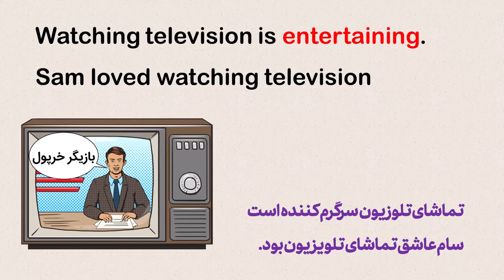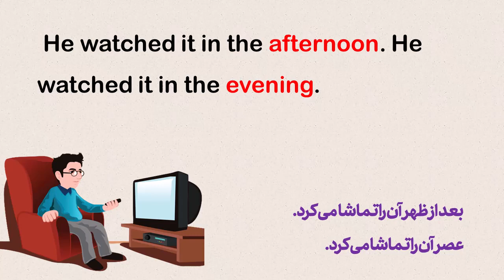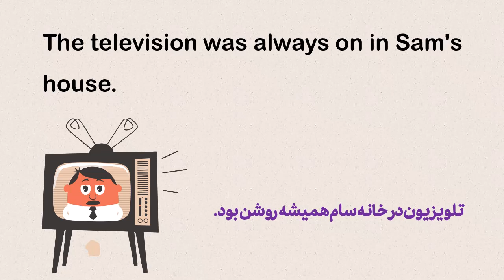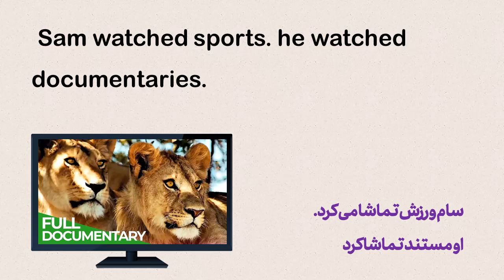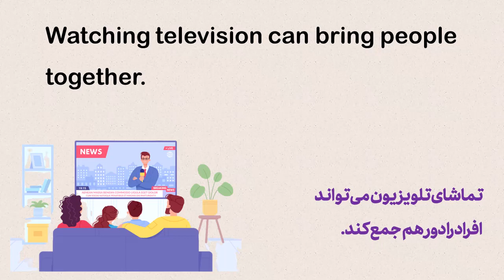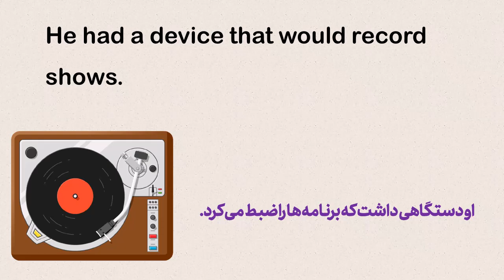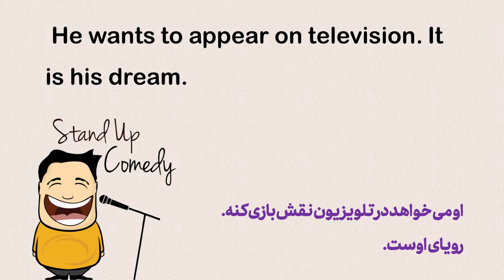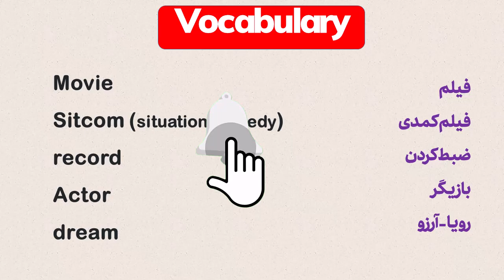داستان کوتاه انگلیسی با ترجمه فارسی : داستان کوتاه انگلیسی شماره ۱۳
آموزش زبان انگلیسی با داستان کوتاه انگلیسی
داستان انگلیسی با ترجمه فارسی : آموزش انگلیسی با داستان کوتاه | داستان انگلیسی شماره 13

داستان انگلیسی برای تقویت زبان انگلیسی با ترجمه فارسی

داستان کوتاه انگلیسی | آموزش زبان انگلیسی با داستان کوتاه انگلیسی

به جلسه یازدهم از دوره داستان های کوتاه انگلیسی خوش آمدید
در هر جلسه از این دوره یک داستان کوتاه انگلیسی رو باهم تمرین میکنیم.
روند کار به این صورت هست که یکبار من متن داستان انگلیسی رو برای شما میخونم و شما باید خوب به داستان انگلیسی گوش بدید و سعی کنید معنی داستان رو درک کنید. بعد از اینکه یکبار داستان کوتاه برای تقویت زبان انگلیسی رو خواندم. دوباره از اول باهم دیگه ترجمه داستان انگلیسی و  تلفظ جملات رو تمرین میکنم.
و در آخر واژگان مهمی که در داستان به کار برده شده رو یاد میگیرم.

حتما داستان های کوتاه انگلیسی قبلی رو هم ببینید تا واژه ها و جمله های جدید زیادی یاد بگیرید.

آموزش زبان انگلیسی با داستان
آموزش انگلیسی با داستان کوتاه
داستان انگلیسی با ترجمه فارسی
داستان انگلیسی برای تقویت زبان
داستان های کوتاه انگلیسی
یادگیری زبان با داستان انگلیسی
داستان انگلیسی برای تقویت زبان انگلیسی
داستان کوتاه انگلیسی
learn english
english story